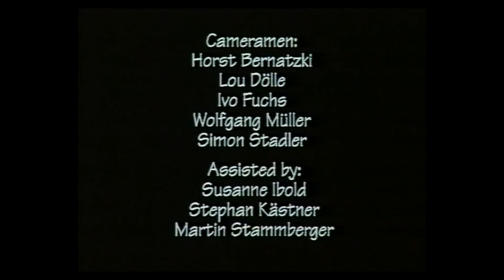De/Vision Live Moments We Shared 1995 Full Show HD